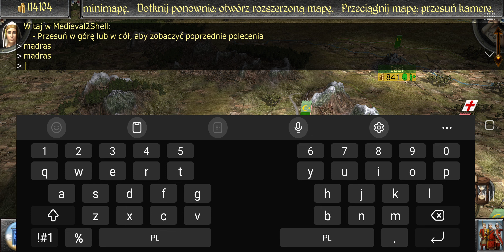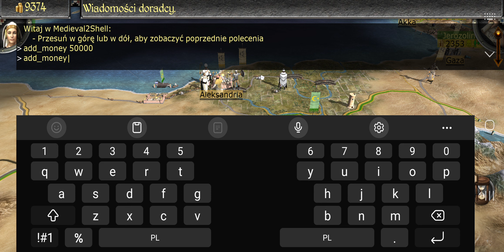Medieval II mobile- Turcy#6